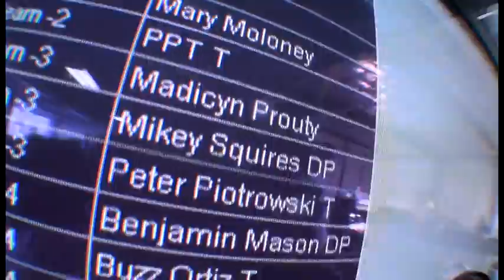Madicyn Prouty - Chicagoland Skydiving Center - Madicyn Prouty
Madicyn Prouty - Skydiving Video - Madicyn Prouty